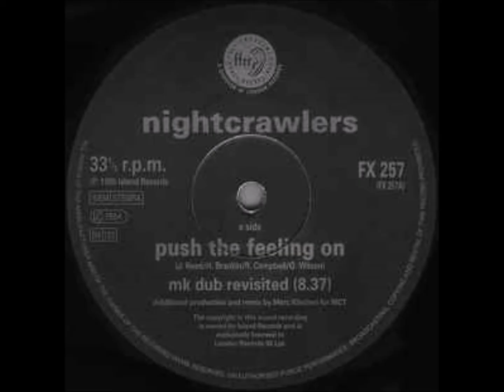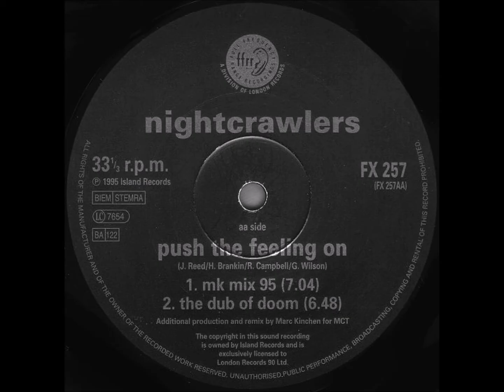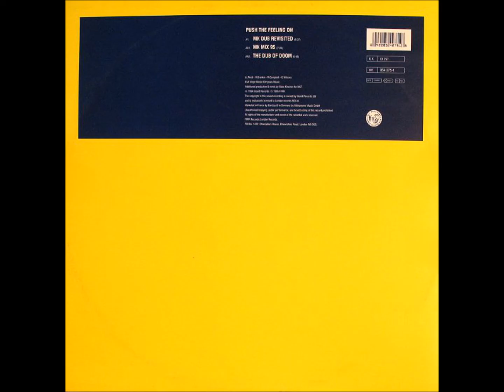Nightcrawlers ‎– A - Push The Feeling On (MK Dub Revisited)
Nightcrawlers ‎– Push The Feeling On (New MK Mixes For '95)
FFRR ‎– FX 257, FFRR ‎– 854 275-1
1995
Written by G. Wilson, H. Brankin, J. Reed & R. Campbell